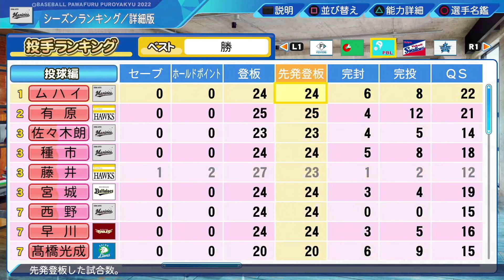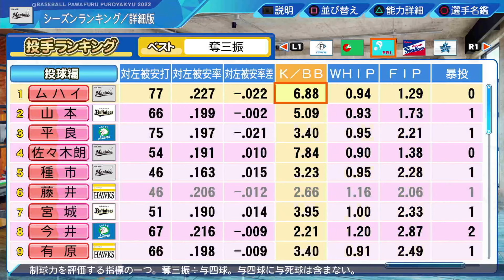#479【神回】マリンボールと神龍！超ミラクルを起こした！サクサクセス＠eBASEBALLパワフルプロ野球2022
天才士カード＆ヒーリングカード持ち込み回‼